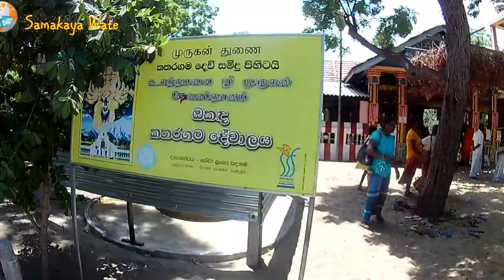God Skanda's Okanda Devalaya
Situated on the Kumana Panama jungle path Okanda Devalaya is believed to be the location God Skanda first sailed into Sri Lanka in a golden boat.
Thousands of devotees from Sri Lanka and other parts of the world visit this temple daily. Kataragama deviyo is identified with God Skanda of Hindu tradition, who is called as Murugan by the Tamil people.